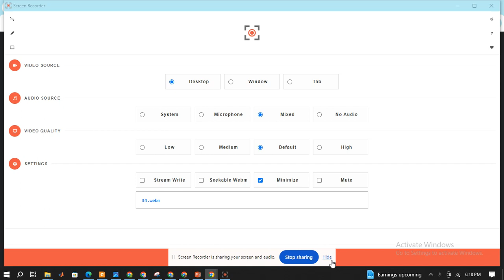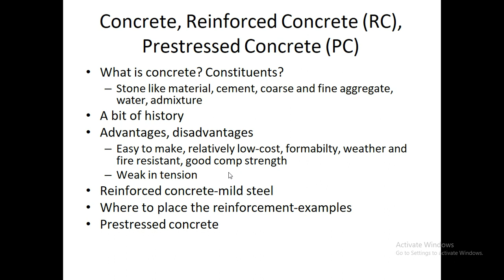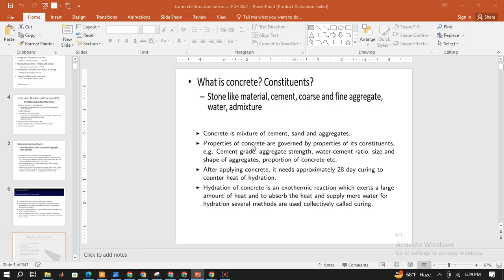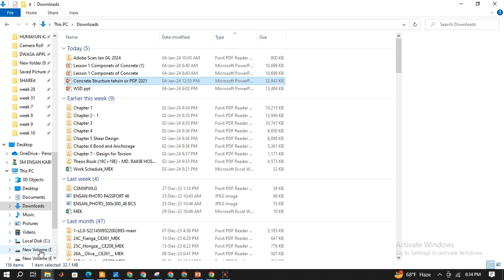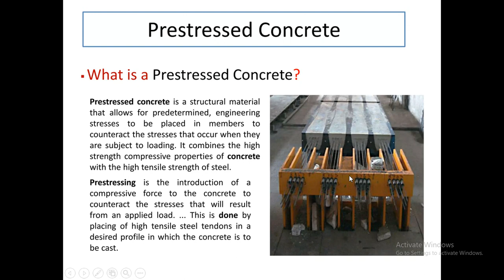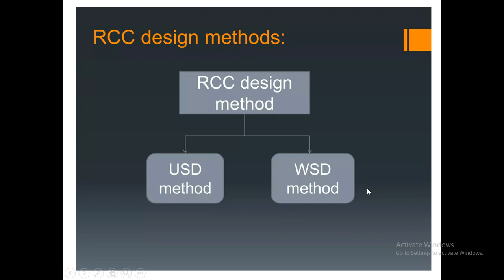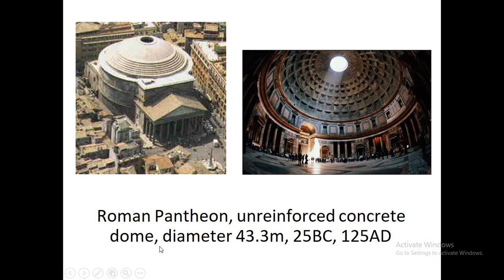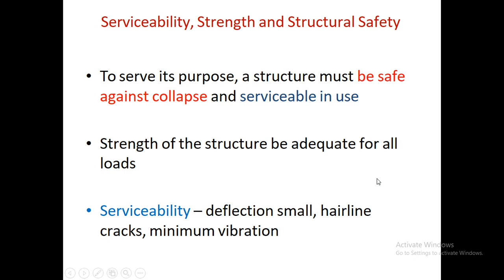Design of Concrete Structures I, Beam fundamental Part 1